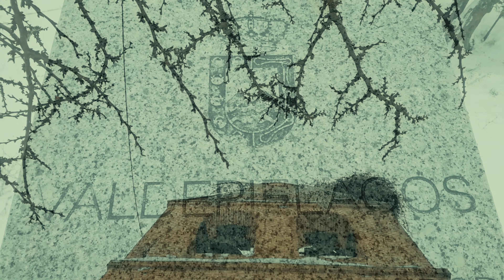La gran nevada-Valdepiélagos,Madrid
Vídeo de la gran nevada que dejó la borrasca Filomena, grabado los días 8,9 y 10 de enero del 2021 en Valdepiélagos, Madrid